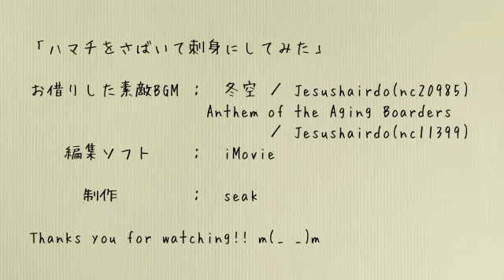ハマチを捌いてみた【刺身】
ハマチを丸一匹捌いて刺身にしてました。上手くはありませんが、捌き方の参考になれば嬉しいです。